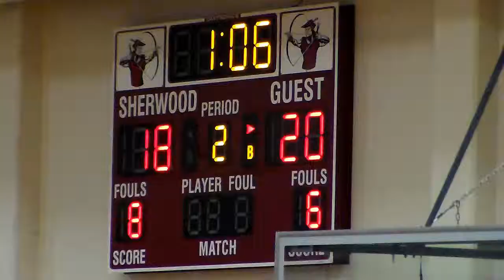LakeOswego011315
Lake Oswego at Sherwood, 01/13/2015